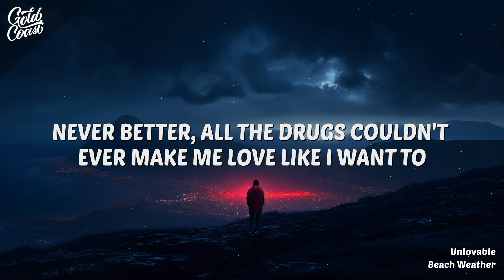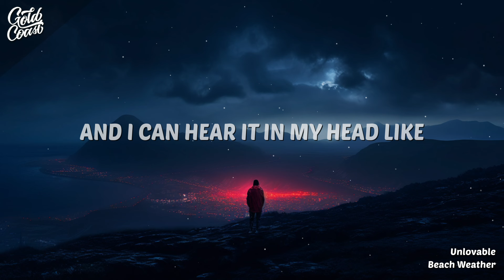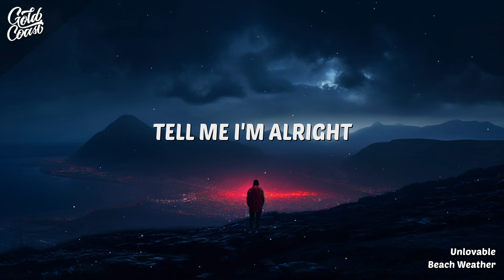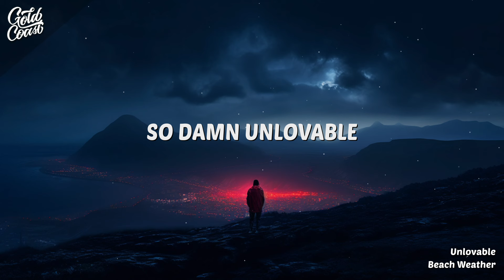Beach Weather - Unlovable (Lyrics)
“Unlovable” by Beach Weather is about the feelings of self-doubt and insecurity that can arise in relationships. The lyrics touch upon the fear of not being enough for someone, of feeling flawed and unlovable. It explores the vulnerability and emotional turmoil that can come with opening oneself up to love, especially when past experiences have caused pain. It was released on August 12, 2022.

[Verse 1]
Hello
Is there an echo in my mind or am I too slow?
'Cause the demons in my head come and go
Never better, all the drugs couldn't ever make me love
Like I want to, and I can hear it in my head like

[Chorus]
Oh, no, oh, my God
How'd I get so damn unlovable?
Yeah, it's all my fault
Can't believe it's so unnatural
The way you tell me, it's all like
Oh-oh-ooh-ooh, oh-oh-ooh-ooh
So damn unlovable

[Verse 2]
Wake up
Heavy head, wonder why I'm feelin' so stuck
All these insecurities, I can't get enough
Now I'm high, me and my mind couldn't ever make me love like I want to
And I can hear it in my head, like

[Post-Chorus]
So damn unlovable

[Bridge]
I don't care what you said
All the things in my head
Telling me I'm fine
I could be better off
Used to be good enough
Tell me I'm alright

[Post-Chorus]
So damn unlovable
Guess I'm unlovable
So damn unlovable